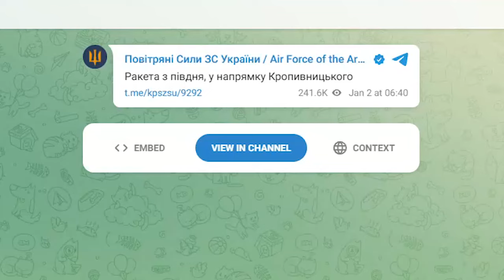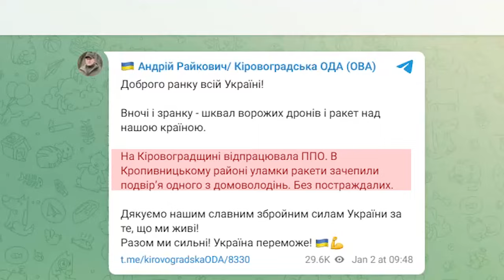Вирва на подвір’ї. На Кіровоградщині в обійстя будинку впали уламки ракети | CBN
Вирва, в стінах уламки від ракети. Сьогодні, 2 січня частини однією з багатьох ракет, якими зранку атакувала росія всю державу, потрапили на подвір’я приватного будинку в Кропивницькому районі. На городі у дворі утворилася вирва: чотири метри завширшки та два з половиною метри в глибині. Уламки пошкодили стіни, комунікації та засипало землею дах сусіднього будинку.